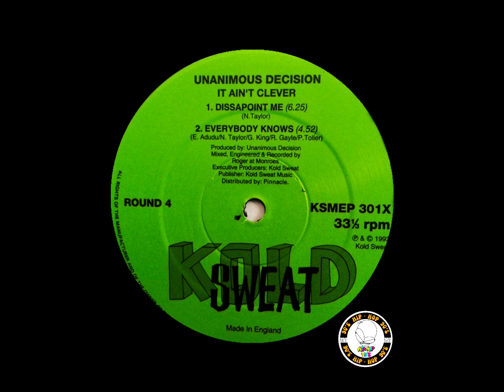Unanimous Decision – ( Everybody Knows ) 1993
Label:
Kold Sweat – KSMEP 301X
Format:
2 x Vinyl, 12", 33 ⅓ RPM, EP
Country:
UK
Released:
1993
Genre:
Hip Hop